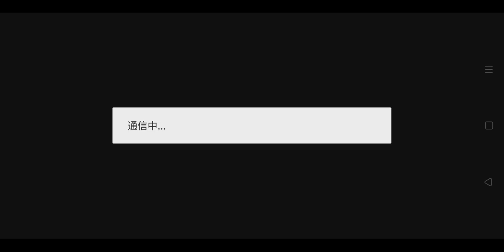the LABYRINTH Gameplay (Level 31~40) [The Battle Cats]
Table of Content:
00:00 - Level 31
00:54 - Level 32
01:43 - Level 33
02:19 - Level 34
03:04 - Level 35
03:52 - Level 36
04:55 - Level 37
05:43 - Level 38
06:29 - Level 39
06:54 - Level 40

Comments
This strikes me that fighting Black enemy in Labyrinth is goddamn scary. You don't want to use too many meatshield to save them later on deeper stages. But in same time, stalling with too few meatshield is suicide. It's good thing that PONOS prepares us bunch of dedicated meatshield for Black enemy. Funnily enough most of them are collabs/limited unit (Nono, Rin Cat, BW Cat, S-Kai, etc).

Conspiracy? Hmmm.

Premise:
You descent into 99 levels of Labyrinth. The order of level is randomized so each player experience different experience. And here is the plot twist: each time you progress, you lose your unit permanently!

About the stage:
1. There are in total 99 levels
2. Level order is randomized
3. Every 10 levels is boss level. This level is significantly harder than regular level.
4. You can peek enemy formation before attempting the level
5. Speed Up and Cat CPU is the only usable Power Up. But they are infinity to use.
6. You can't play completed level again.
7. All level is No Continue

About unit and trap:
1. You must use full 10 lineup
2. Each time you win, lose, or retreat on the battle, some of your unit is trapped
3. Only units from your lineup can fall into trap.
4. Trapped unit is no longer used on Labyrinth and must be removed from lineup
5. Number of unit trapped is vary. But the more you progressed, more units fall into trap
6. If you lose or retreat the battle, 2 units always fall into trap
7. On boss level (10n level), the number of trapped unit is spiked to 8~9 units
8. Sometimes you have a chance to rescue trapped unit, but only 1 unit can be saved.

About Reward:
1. Regular level has chance to drop XP or random regular Catseyes
2. Boss level always drop Legend Catseyes or Dark Catseyes
3. There is ranking that record your progress
4. Lowest Rank (75% or higher) gets 1 Legend Catseyes while Top Rank (5% or lower) gets 5 Dark Catseyes

Tips:
1. The key to descent to most bottom pit is to have Cat Unit as many as you want
2. Save your best units for last level while throw fodder units from collabs or event on early stages
3. Early level is easy so you can use 1 competent unit + 9 fodder unit lineup
4. Be careful when constructing lineup for Boss Level. Build the lineup with assumption that you will lose all of the units
5. Using Uber/Legend Rare is heavily recommended
6. There is no Relic enemy in this campaign. You can use your pure anti-Relic as fodder.

Note:
1. Trap only affects Labyrinth gameplay. You can still use trapped unit outside Labyrinth.